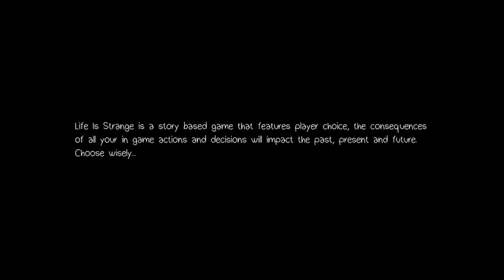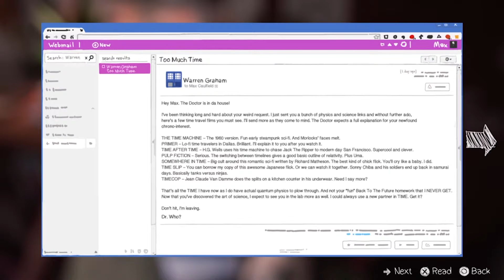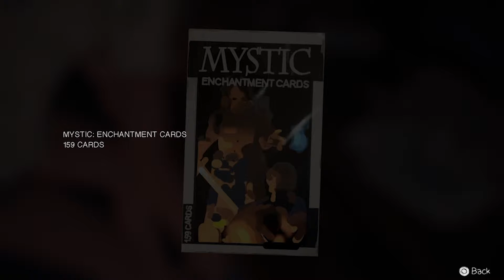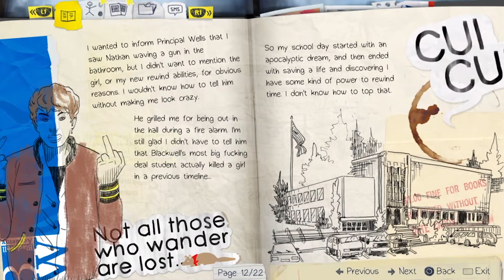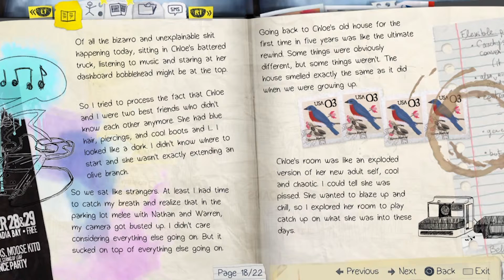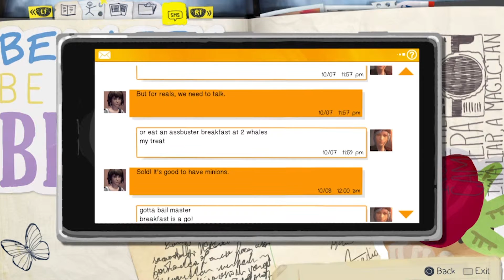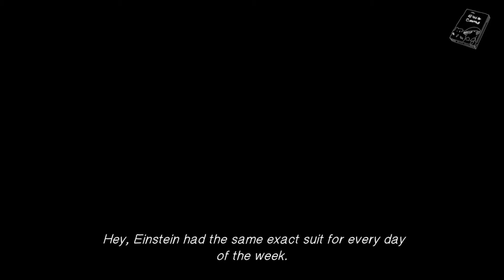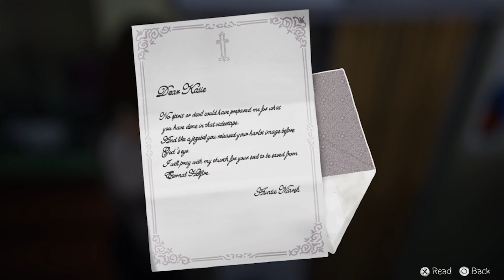Life Is Strange Episode 2 Part 1 PS4 (No commentary)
Life Is Strange is a videogame developed by Dontnod Entertainment and published by Square Enix

Music used in Episode 2 of Life Is Strange

 Written by Thomas Green, Gwylym Sainsbury, Augustus Unger-Hamilton and Joe Newman
 2012 PIAS Recordings
 Published by Kobalt Music Publishing Limited

Jose Gonzales - "Crosses"
 Written, composed and performed by José Gonzáles
 2003 Imperial Records under exclusive license to Peacefrog Holdings Ltd.
 Published by Sony/ATV Music Publishing

 Written by Kelcey Ayer, Taylor Rice, Ryan Hahn and Matthew Frazier
 2013 Frenchkiss Records / PIAS Recording UK